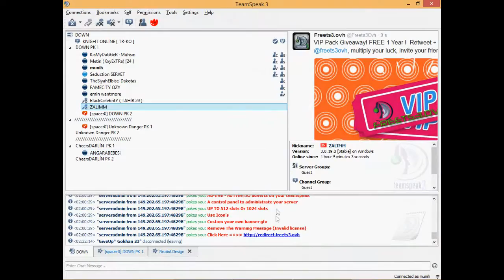DOWN Clan pk movie TR-KO 'MuniH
Emeği gecen herkese teşekkürler.